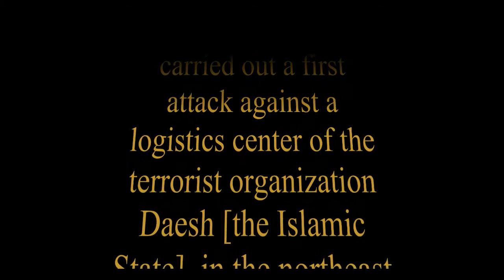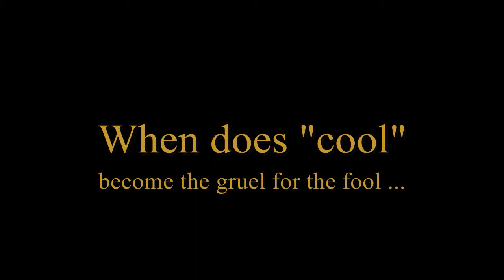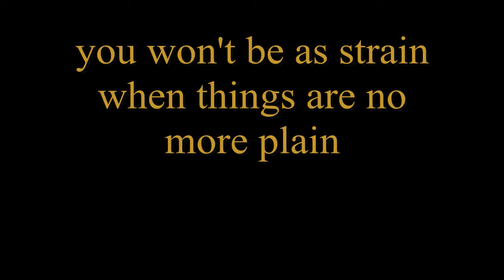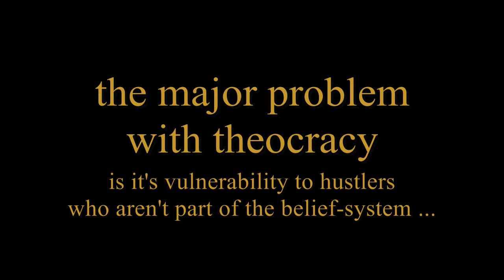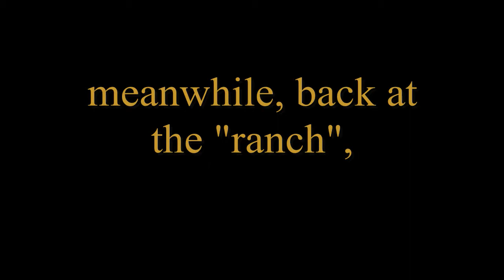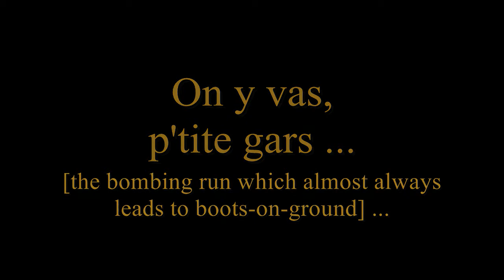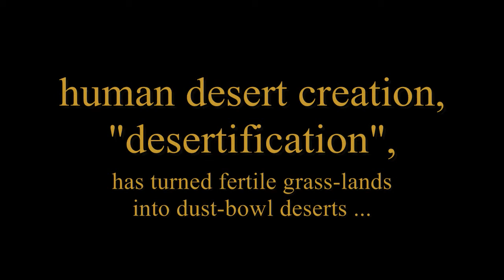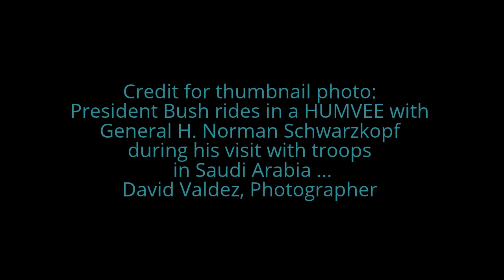An American Foreign Legion, Part Two -- will we jump in again? Fear of the unknown ...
Iraq, the product of the disaster of European colonialism, now in the forefront of political headaches for the west ...

The Delusion of Camel Lot -- misuse of theocracy for World domination ...

Credits for thumbnail photo:

President Bush rides in a HUMVEE with General H. Norman Schwarzkopf during his visit with troops in…Public Domain
David Valdez, Photographer

An American Foreign Legion? Part two -- boots on the ground after the air strikes miss ...